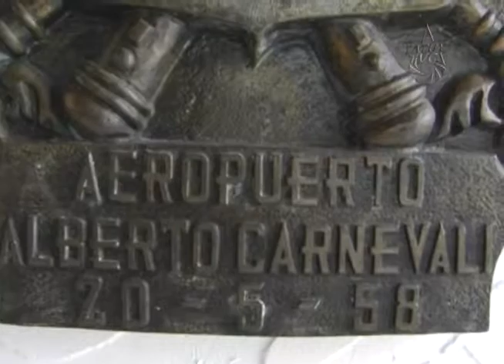Misiones educativas gradúan a 1.757 triunfadores y triunfadoras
La Misión Sucre y la Universidad Bolivariana de Venezuela están de júbilo. 1757 triunfadores y triunfadoras de diferentes Programas de Formación de Grado de la Ubv asistirán a sus actos de graduación en tres municipios del Estado Mérida la próxima semana.
Hoy día es una realidad  la ampliación de oportunidades educativas, dirigida a ciudadanos y ciudadanas que habitan en el país para dar respuesta a todos los grupos sociales excluidos del ámbito universitario; la creación y socialización de nuevas formas de comprensión del mundo; la generación de conocimientos y de prácticas pedagógicas que propicien una nueva cultura académica pertinente a nuestra realidad,  y a  los objetivos sociales del desarrollo integral de nuestro país.